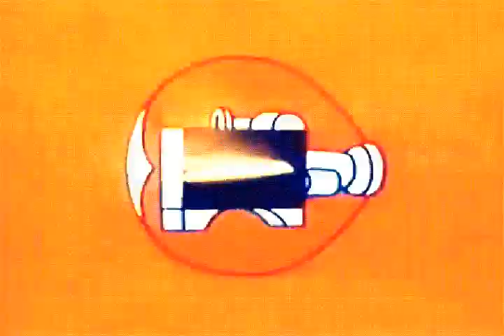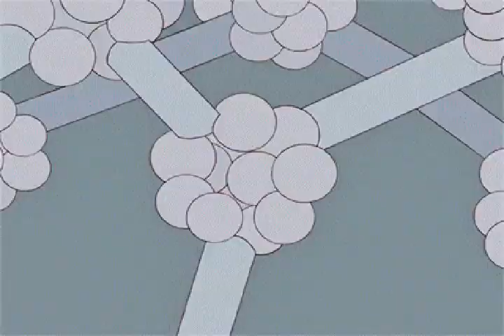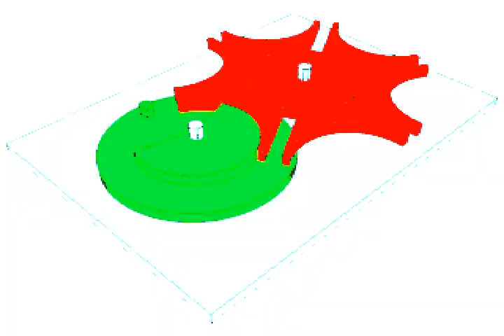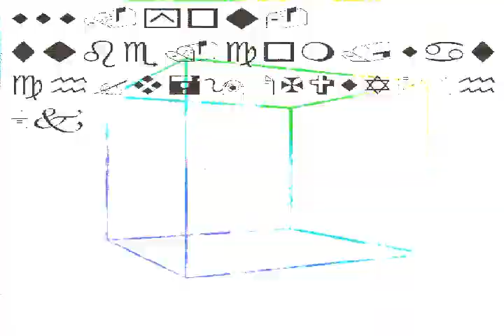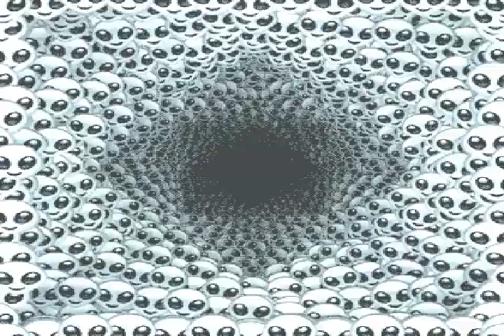Mui Renshu Acid monday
Acid Jam on Roland TR-09 and TB-03